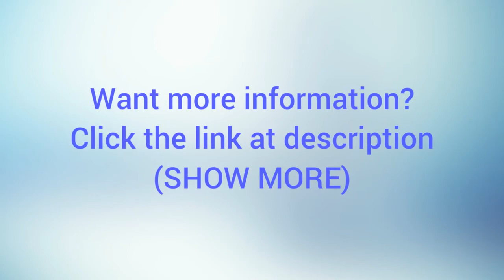Review of FIXIE Inc. Floater single speed bike pink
for UK, about FIXIE Inc. Floater single speed bike pink